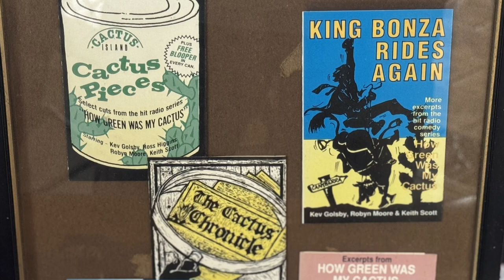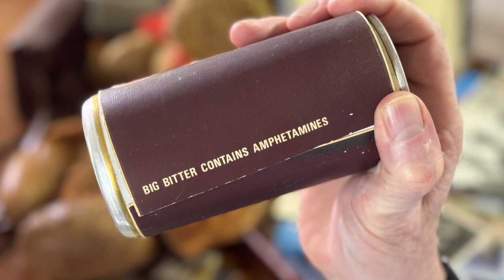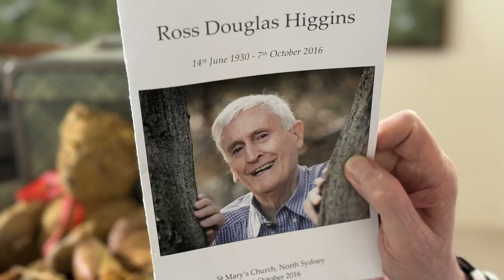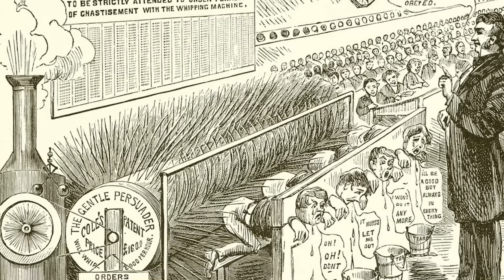How Green Is My Memory?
A tangential trip down memory lane to Kingswood Country, How Green Was My Cactus, bees, Siamese Twins, a pear-shaped date and Dylan Thomas.